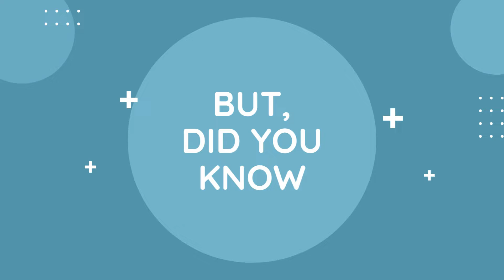Tired of Wearing Mask? In Karen language.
Tired of wearing a mask?

Even though it’s not compulsory to wear one, it’s still recommended to wear one, especially indoors, like at the shops, in crowded places, the doctors, or at school.

Why?

Well, masks don’t just protect you from Covid-19 but also influenza and other viruses. Especially in winter, there is a lot of illness going around, so wearing a mask can help keep you and your family healthy.